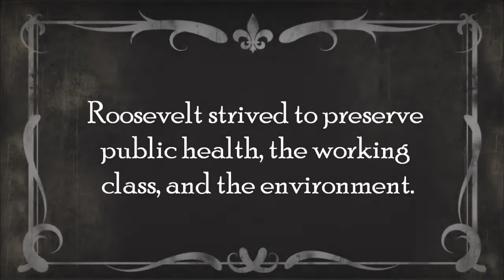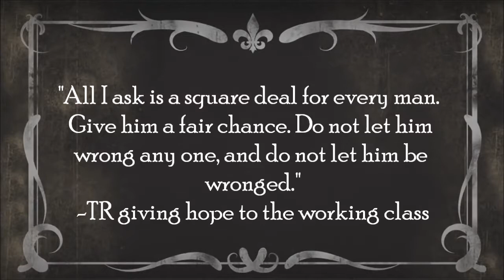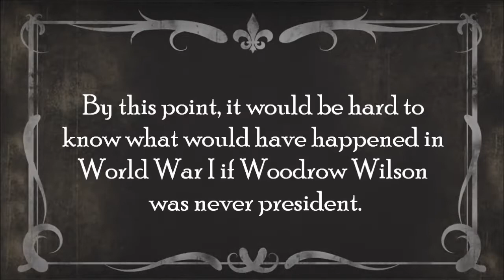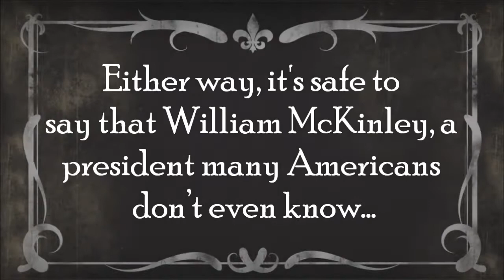What if William McKinley had not been assassinated? APUSH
What if?- an APUSH Final Project

Song- Hall of the Mountain King

This took me 10 hours to make so please give me a good grade :)))